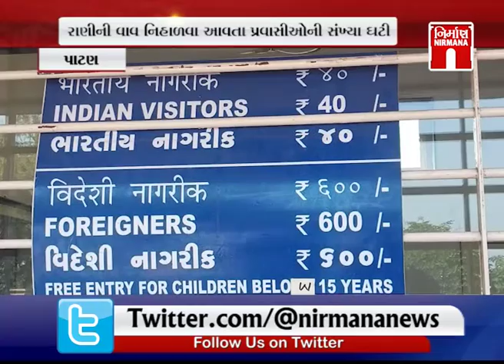Patan ની વર્લ્ડ હેરિટેજ રાણીની વાવમાં પ્રવાસીઓની સંખ્યા ઘટી । Nirmananews